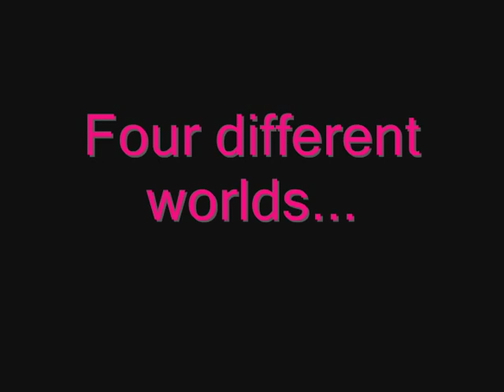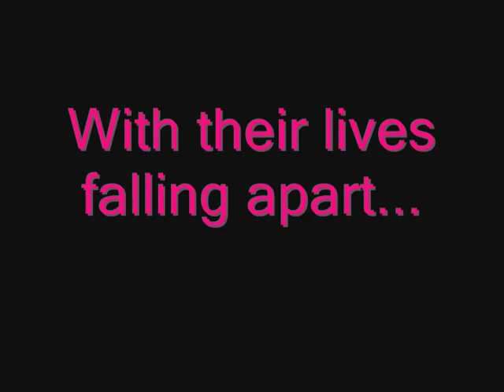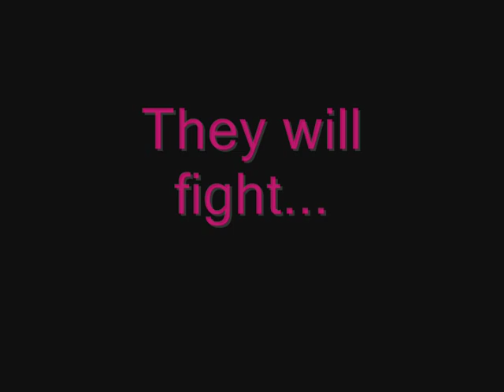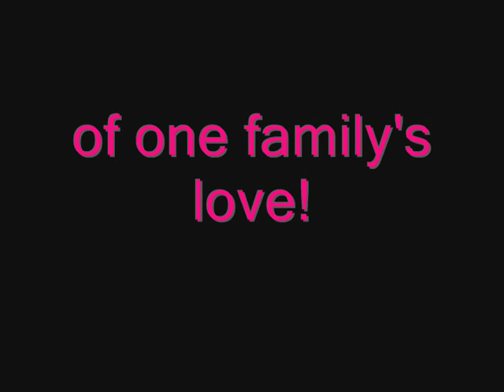A Door Near Here Trailer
A trailer for the novel A Door Near Here using past and current General Hospital actors and actresses